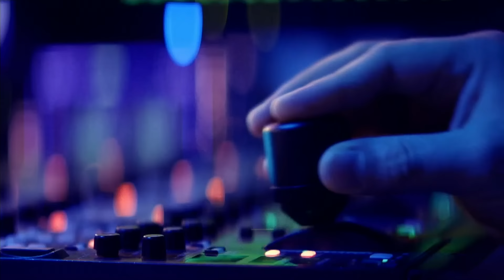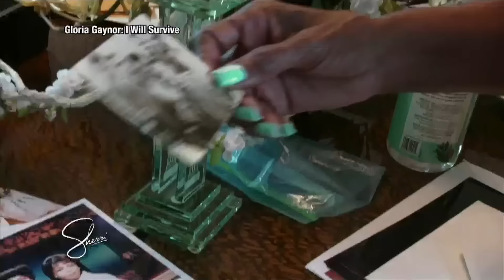Gloria Gaynor | Sherri Shepherd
Sherri gives her hilarious take on the current headlines! Music icon Gloria Gaynor tells Sherri about her new film, “Gloria Gaynor: I Will Survive,” in theaters for one night only on Tuesday, February 13.